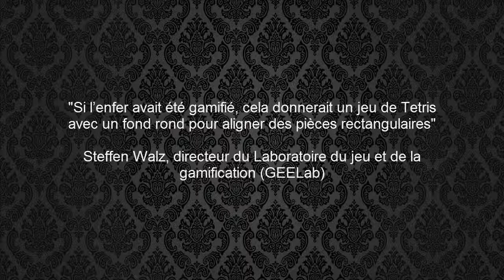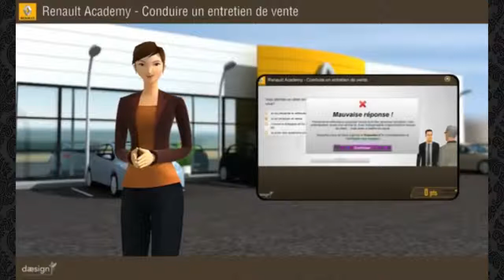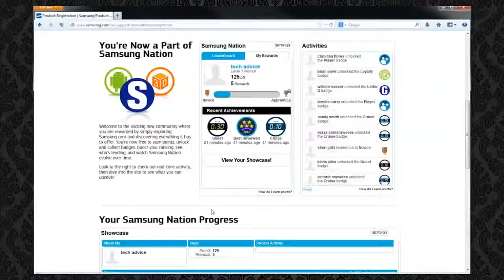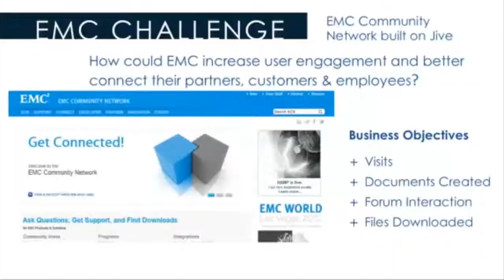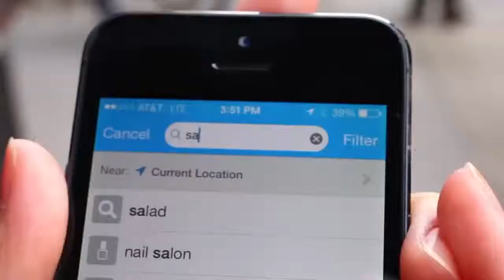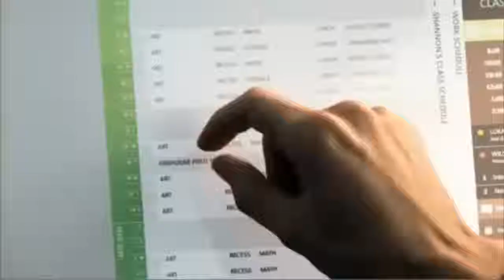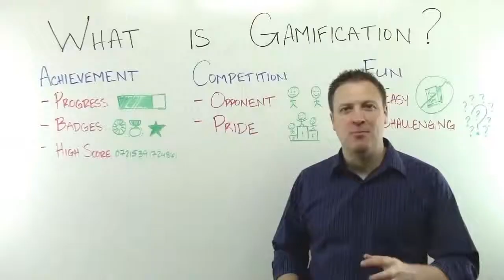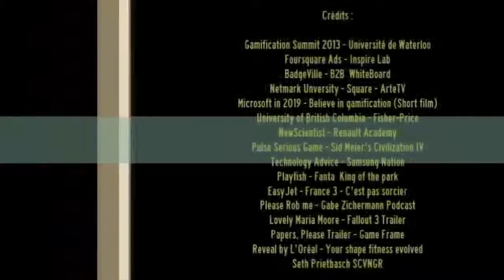Chronique : La gamification du monde